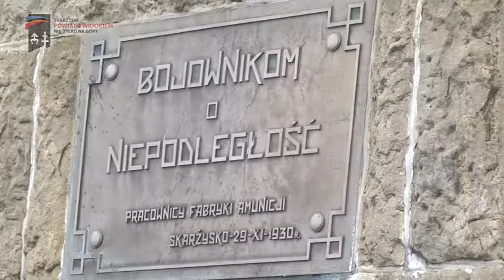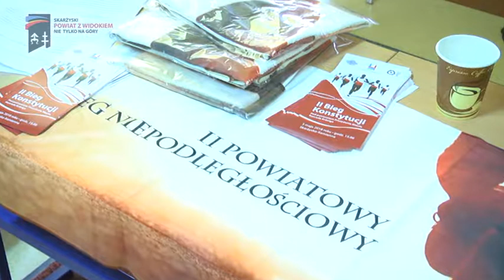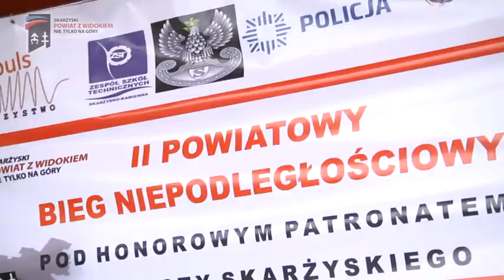"Skarżyski - Powiat z widokiem nie tylko na góry" - Magazyn TV